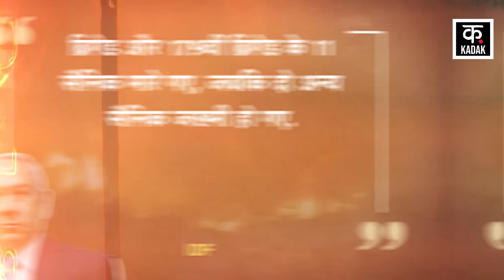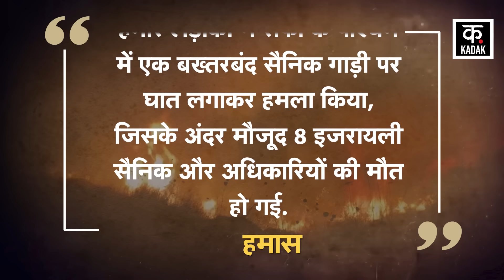Israel Hamas Was: Palestine Resistance के हमलों में मारे गए IDF Soldiers | Rafah | Gaza | Netanyahu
Eight Israeli soldiers have been killed in an explosion in an armored vehicle in the southern Gaza city of Rafah. This is the biggest loss of life for the Israel Defense Forces (IDF) in a single incident since January. The deaths of the soldiers came amid the ongoing battle between Israel and Hamas in Rafah. Earlier, at least 19 Palestinians were killed in an Israeli attack here. According to information received from sources, a squad of IDF combat engineers was returning from a mission in the Tal al-Sultan area of ​​​​southern Gaza city at around 5 am on Saturday.

दक्षिणी गाजा के राफा शहर में एक बख्तरबंद गाड़ी में हुए विस्फोट में आठ इजरायली सैनिक मारे गए हैं. यह जनवरी के बाद से एक ही घटना में इजरायल रक्षा बलों (आईडीएफ) के लिए सबसे बड़ी जान का नुकसान है. सैनिकों की मौतें राफा में इजरायल-हमास के बीच जारी लड़ाई के बीच हुईं. इससे पहले यहां पर इजरायल के हमले में कम से कम 19 फिलिस्तीनी मारे गए थे. सूक्षों से मिली जानकारी के अनुसार, आईडीएफ के लड़ाकू इंजीनियरों का एक दस्ता शनिवार सुबह करीब 5 बजे दक्षिणी गाजा शहर के ताल अल-सुल्तान इलाके में एक मिशन से लौट रहा था.